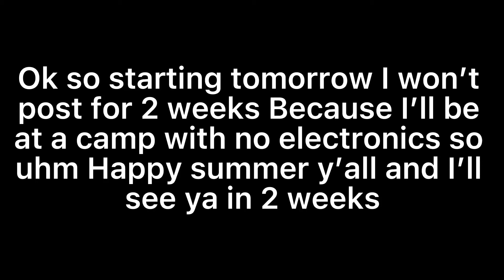I won’t be active for 2 weeks :D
~My friends~
@~¡Sundrop!~
You can ask to be friends with me in the comments :D

~Apps~
Capcut

Bye Bye♡★